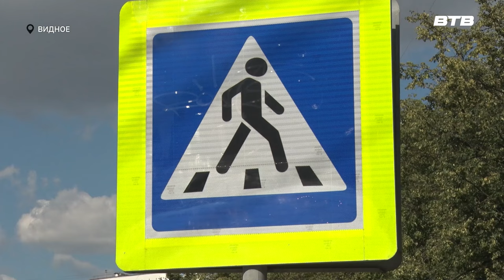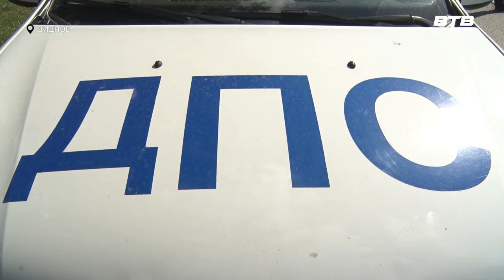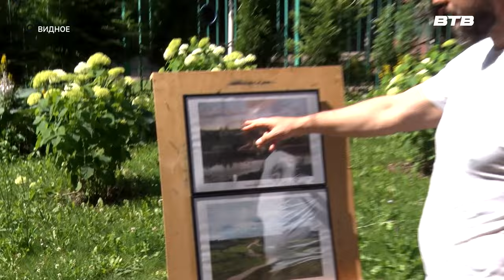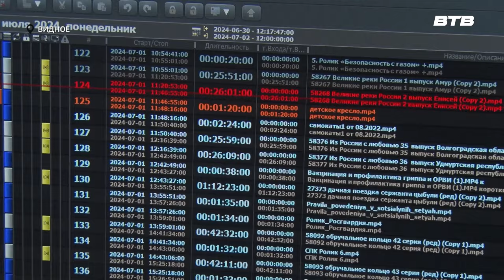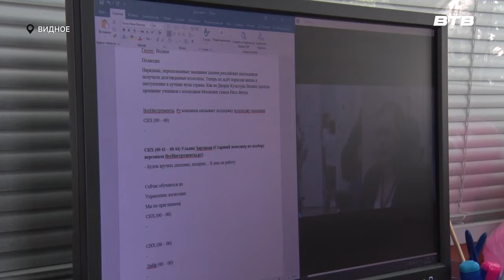Новости телеканала Видное-ТВ (02.07.2024 - вторник)